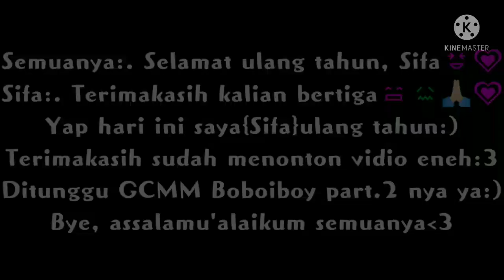Selamat ulang tahun Sifa!!😆✨🤟🏻{gacha club:)}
Assalamu'alaikum? 😖🙏🏻

Author:. Cie yang lagi ultah¬^¬
Sifa:. Ish diem lah kau ini!!_-*
Emm.. Di tonton vidio ku yaa😖🙏🏻
Ditunggu GCMM Boboiboy part.2 nya ya 😄💖

Ramein vidionya geyss 😄😆😎🤟🏻✨{author:v}

Jaga kesehatan ya kalean semua SifaLovers ✨💗🙏🏻

Bye, assalamu'alaikum semuanya 😄💖🙌👏